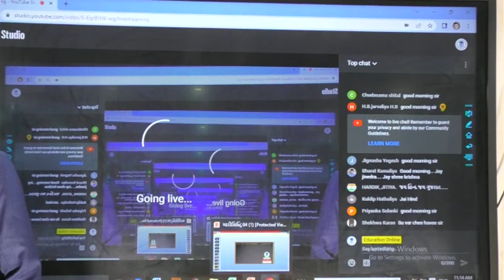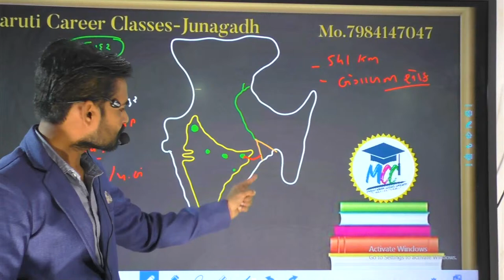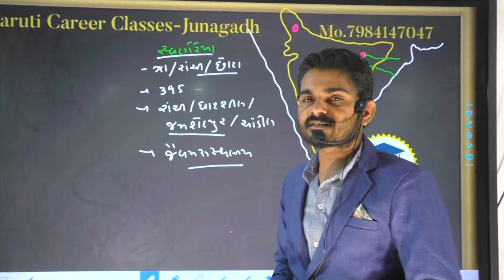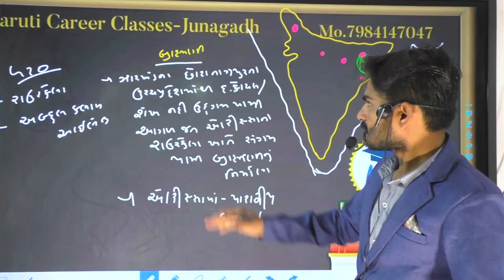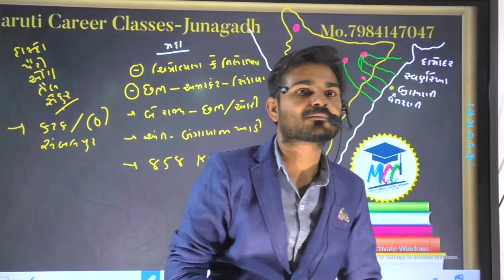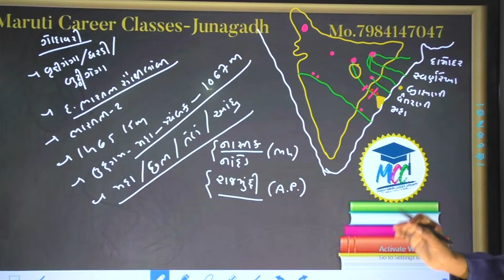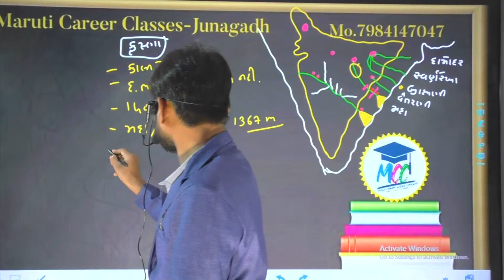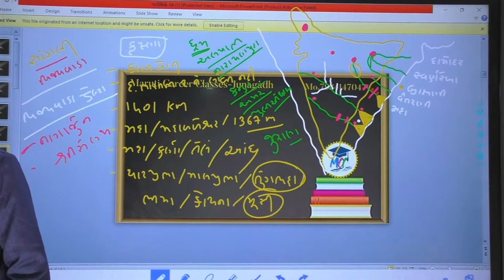ભારત ભૂગોળ/દક્ષિણ ભારતની નદીઓ/ફોરેસ્ટગાર્ડ/તલાટી મંત્રી/Indian Geography/manoj kindarkhediya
નમસ્તે,
મિત્રો.

જો તમે તલાટી મંત્રી/ફોરેસ્ટ ગાર્ડ/TET-TAT/Dy. S.O./કોન્સ્ટેબલ/PSI જેવી સ્પર્ધાત્મક પરીક્ષાની  તૈયારી કરી રહ્યા છો તો નીચેની ટેલિગ્રામ ચેનલમાં જોડાઈ જજો... જેમાં આપને સ્પર્ધાત્મક પરીક્ષાના સંદર્ભમાં વિડિઓ લેક્ચર તેમજ મટિરિયલ સંપૂર્ણ ફ્રી દરરોજ આપવામાં આવશે તેમજ ટેસ્ટ પેપર પણ મળી રહેશે...

નીચેની લિંક પરથી આપ ટેલિગ્રામ ચેનલમાં જોડાઈ જજો...

સ્પર્ધાત્મક પરીક્ષા માટેની ગુજરાતની નંબર 1 youtube ચેનલ આજે જ સબ્સ્ક્રાઇબ કરો... જેમાં દરરોજ તમને ફ્રી Live લેક્ચર છે...

નીચેની લિંક પરથી આપ youtube ચેનલમાં જોડાઇ શકશો...

🔴મારુતિ કરિયર કલાસીસ-જૂનાગઢ.
Mo.8347473728

🔴શેર કરજો તમારા તમામ મિત્રોને.